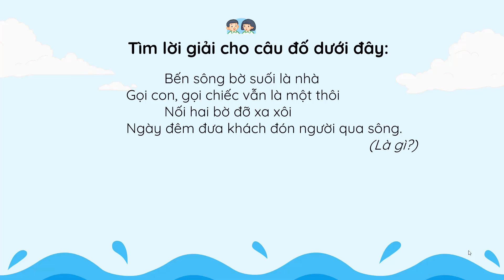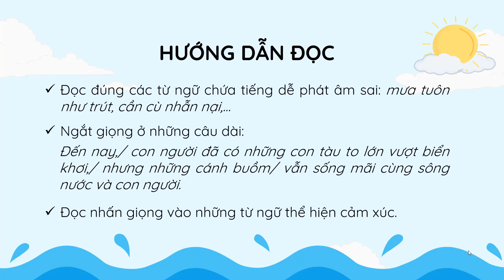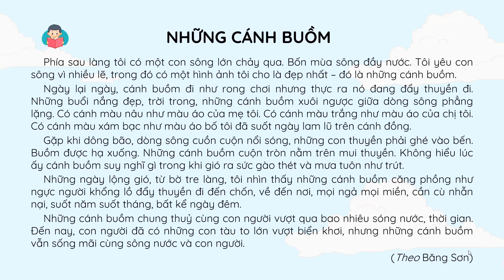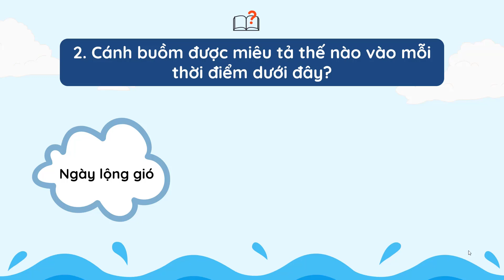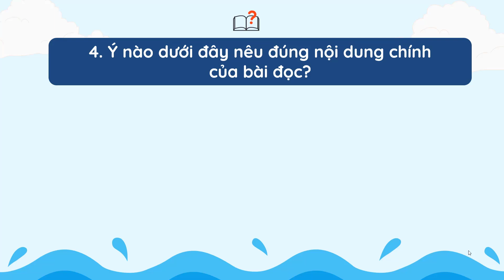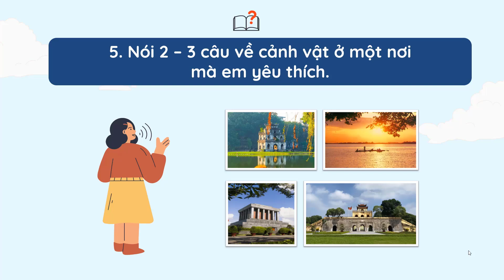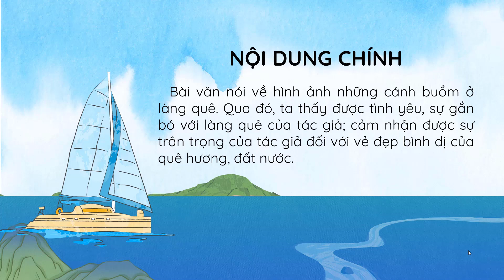Những cánh buồm - Tiếng Việt 4 - Kết nối tri thức với cuộc sống [OLM.VN]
Bài giảng giúp học sinh:
- Khởi động.
- Tìm hiểu nội dung văn bản.